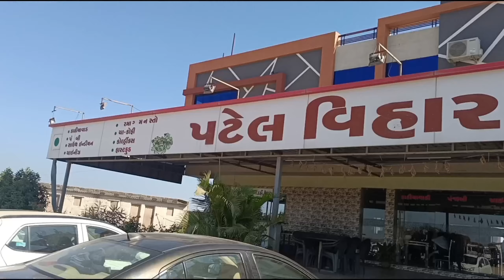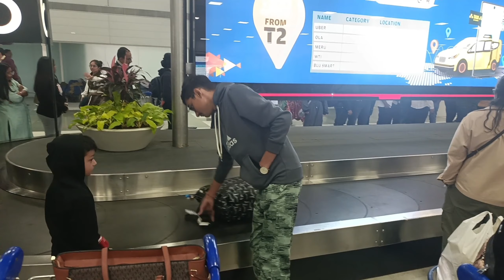Madhavpur to vrindavan✈️ ||Travel vlog😍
Vlog
Travel vlog
Rajkot
Delhi
Vrindavan
Rajkot airport
Delhi airport